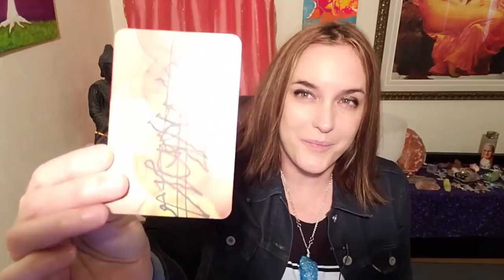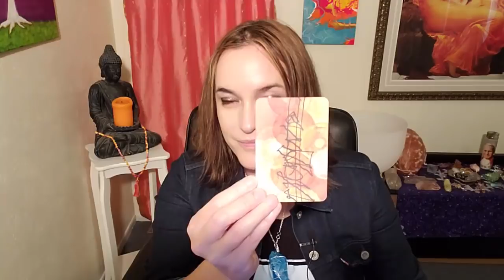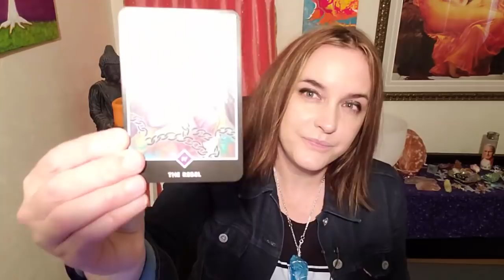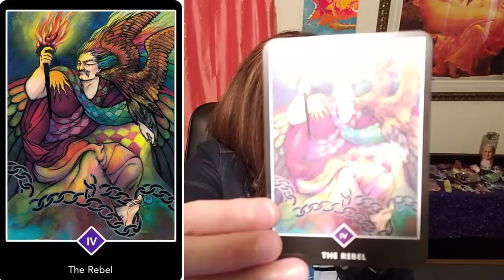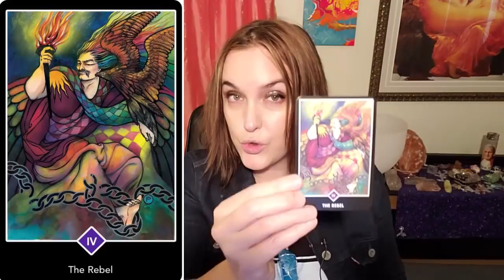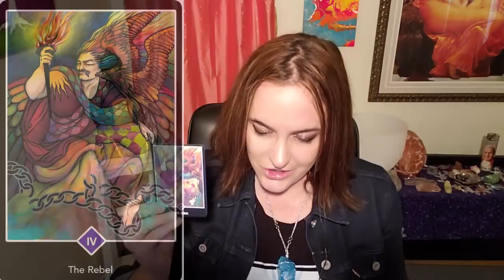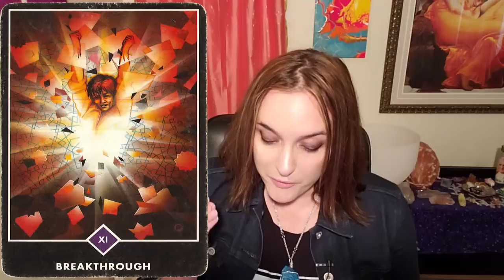Oracle Card Reading -- Powerful Messages!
These messages go deep! Work with your awareness and intuition to select the right card for you. May these messages help and bless you, wherever you are.